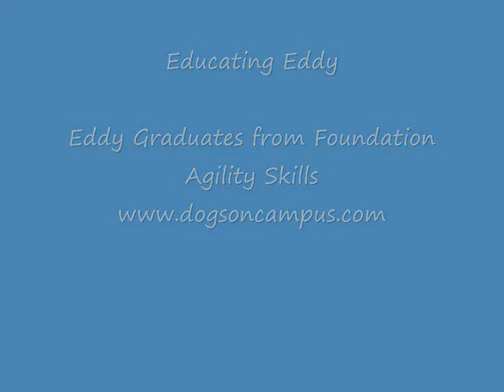eddygraduates.wmv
Educating Eddy - Eddy Graduates from Foundation Agility Skills at Dogs On Campus in Oshawa, ON.   Eddy is available for adoption through Border Collie Rescue Ontario